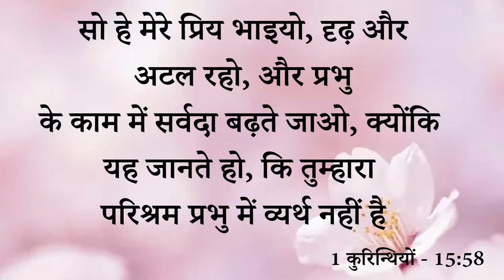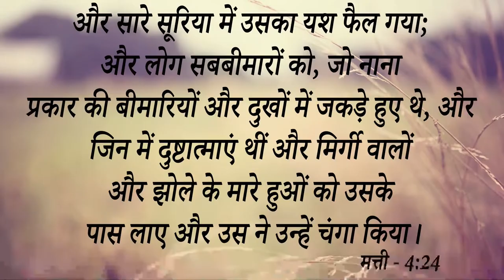Big Testimony || प्रभु से कैसे मिलती है आशीष इस गवाही से समझे जो काम इस लड़की ने किया